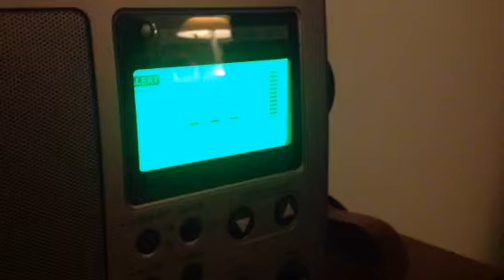WCOD Hyannis MA received in Newton MA (OVER WRCA's TRANSLATOR!!!)